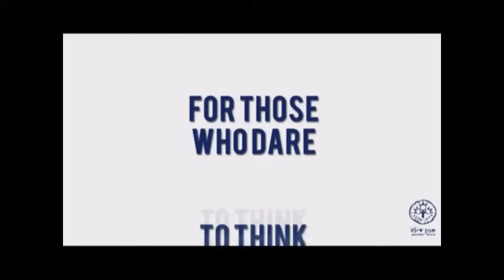Jonathan Pollard: The Race Card: Kamala Harris & Donald Trump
Watch Jonathan Pollard: Fighting Fire with Fire: How to Destroy the Hezbollah Drug Industry at the following link:

Discussion between Jewish hero Jonathan Pollard and the head of Machon Shilo, Rabbi David Bar-Hayim